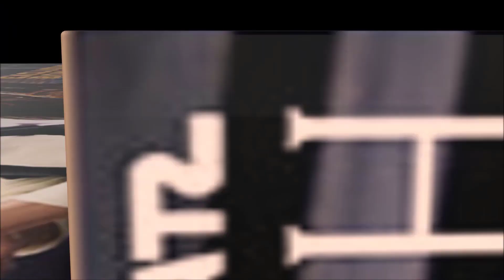Mi COLECCIÓN HOT TOYS 2021 - CLÁSICOS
Disfruta con un pedazo de mi colección de Hot Toys y 1/6. En esta ocasión la balda de los personajes clásicos. Ochenteros en su mayoría.

Te CUESTA VENDER tu FIGURA? QUIERES GANAR una HOT TOYS por solo 5€?? ÚNETE al GUPO ORIGINAL de RIFAS DE HOTTOYS aquí: